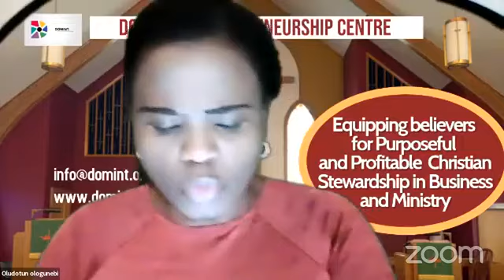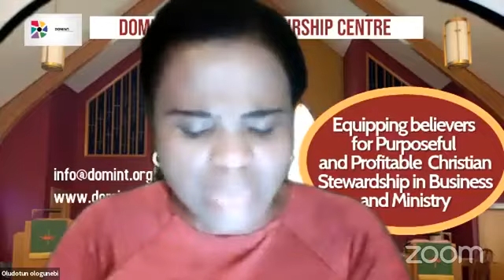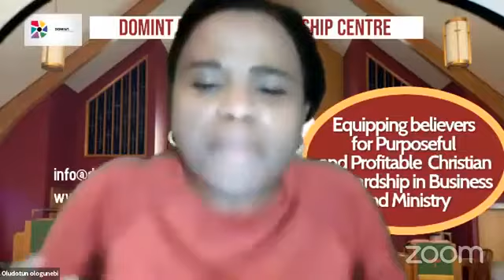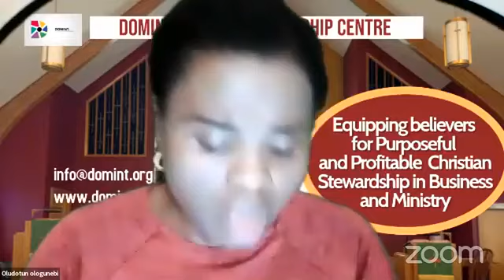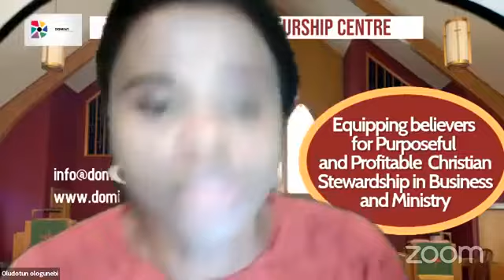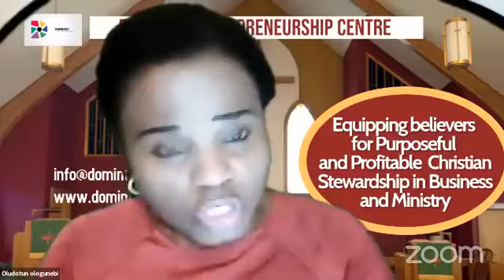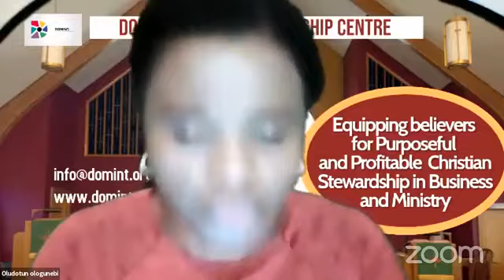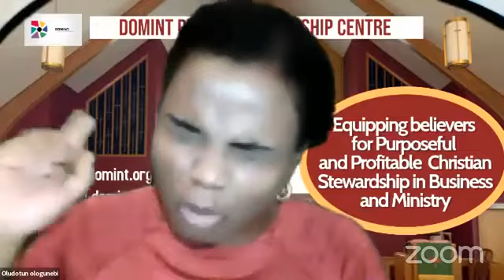Bible Study on The Psalm of refreshment Part 3 by Dr Oludotun Ologunebi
The last part of the journey into King David's garden of refreshment
Why do shepherds anoint their sheep with oil?